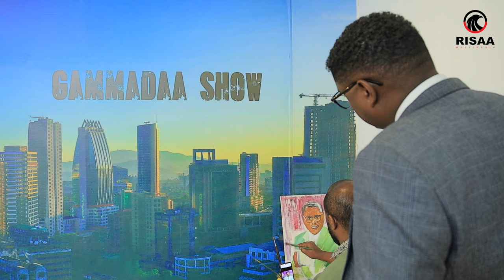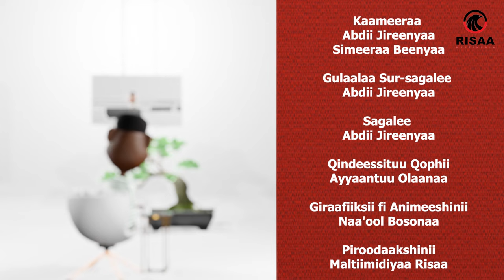Gammadaa Show:Artist Umaar Goobee fi Artist Solomoon ogeessoota Fakkii waliin 2024